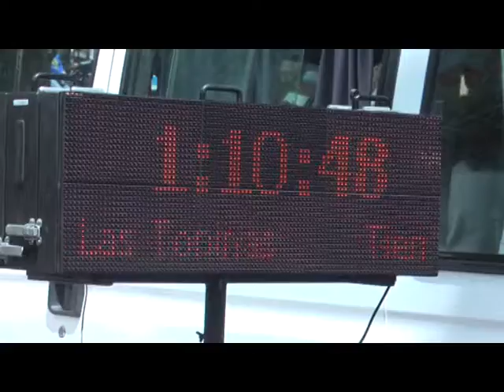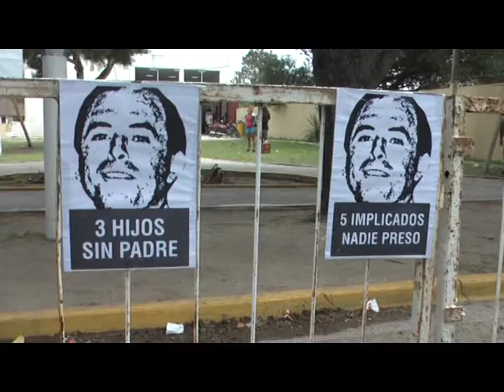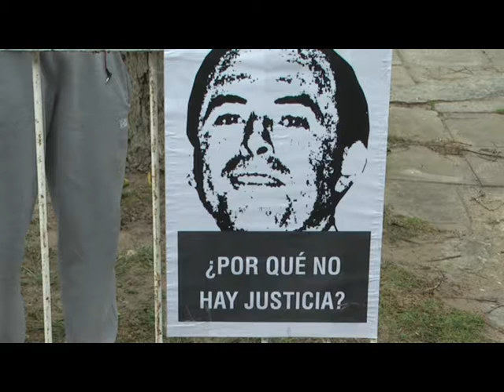GOMER HORASI ZUBIAURRE MARATÓN DARIO JEREZ